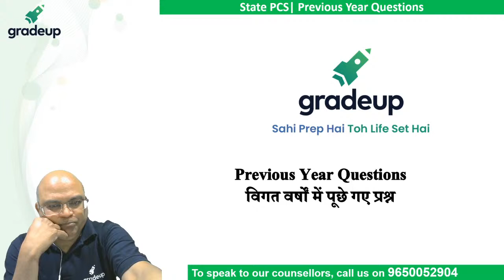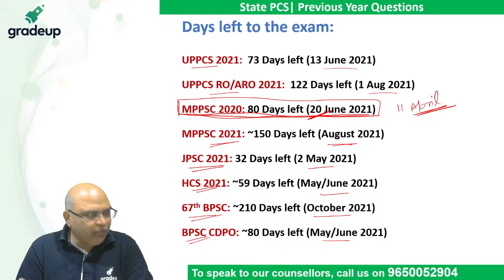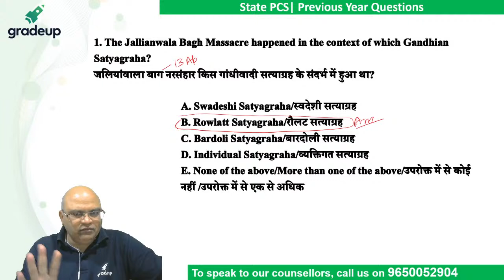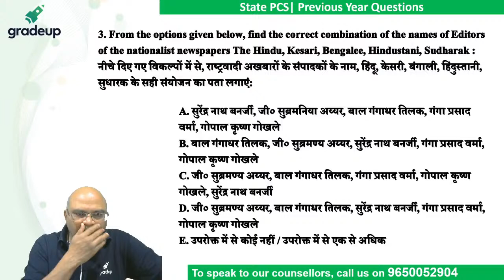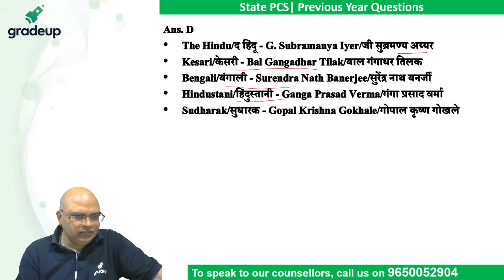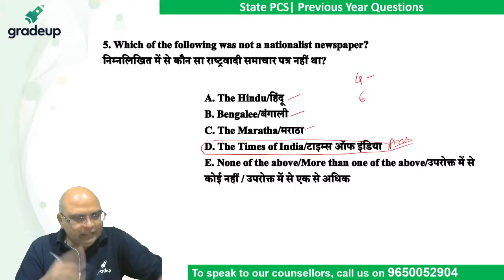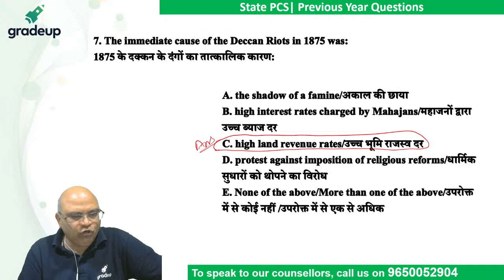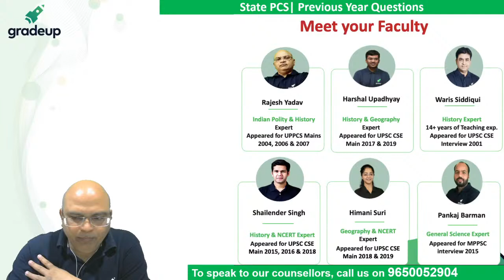BPSC के Previous Year में पूछे गये Questions विस्तृत Solution के साथ भाग 14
BPSC के Previous Year में पूछे गये Questions विस्तृत Solution के साथ (भाग-14) | Gradeup

Watch the live class on "BPSC के Previous year question paper discussion with solutions" by Rajesh Yadav Sir. Previous year papers play an important role in the success of the examination.

Student can analyze high-scoring areas in the exam and they can easily crack the examination. This class will help you to level up your BPSC preparation through BPSC Previous Year Question Papers for the BPSC 2021 Exam.